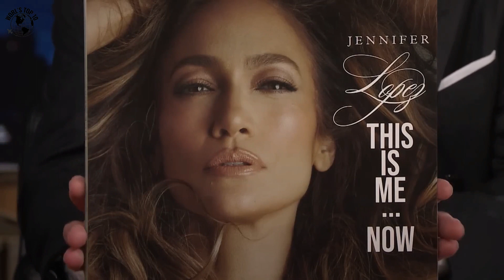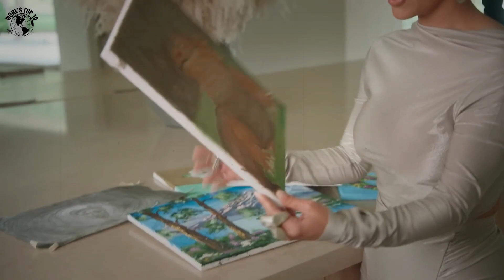How The Highest-Paid Actresses Become Billionaires $1000000000000 Forbes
"Welcome to 'World's Top 10,' where we delve into the fascinating journeys of the highest-paid actresses who have achieved the extraordinary milestone of becoming billionaires. Join us as we explore the staggering financial success stories, totaling a mind-boggling $1 trillion, as reported by Forbes. Discover the secrets, achievements, and the unique paths these leading ladies have taken to ascend to the pinnacle of wealth in the glamorous world of entertainment.